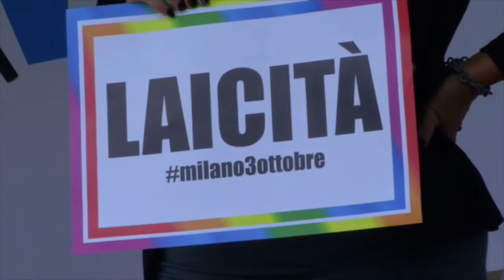Le nostre vite , la nostra libertà 09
Legge 40 - Fecondazione assistita